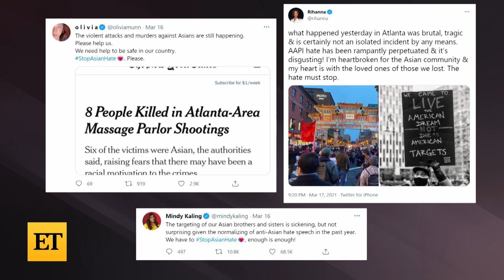Olivia Munn, Lana Candor and Gemma Chan Speak Out After Atlanta Shootings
On The Download, ET’s Cassie DiLaura and MTV News’ Yoonj Kim break down how celebrities have spoken out in response to the Atlanta spa shootings.